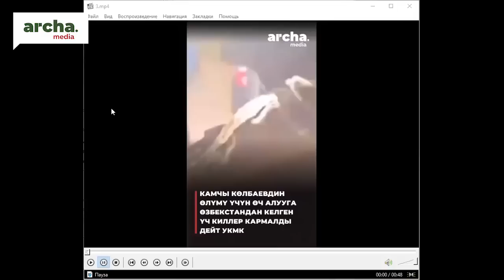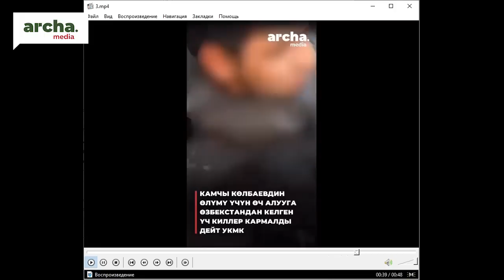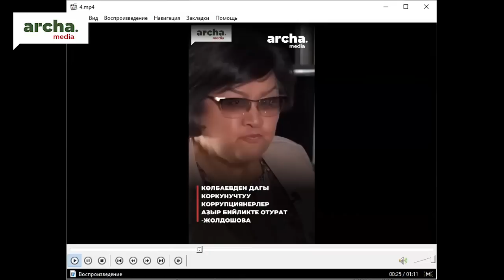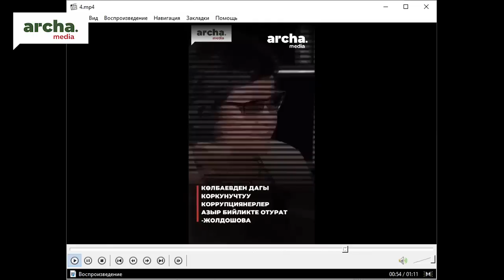Камчы Көлбаевдин өлтүрүлүшү: Операция мыйзамдуу болгонбу? Садыр Жапаров текшерүүнү тапшырды.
Эфирде: Таттуубүбү Эргешбаева, юрист.
Алып баруучу: Кундуз Жолдубаева.